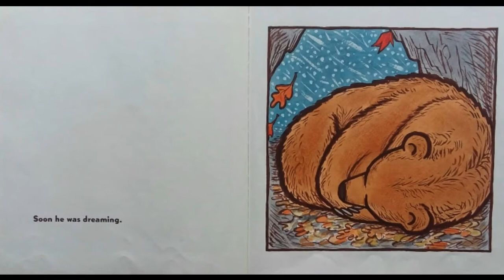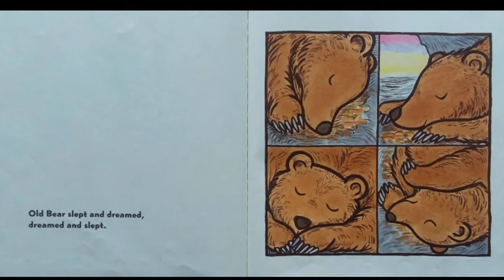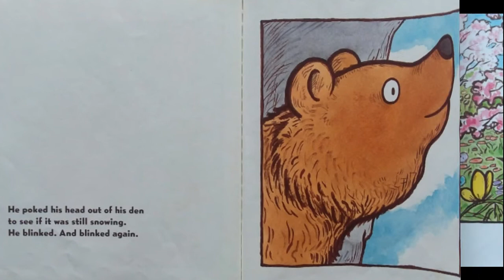Old Bear - Read Aloud (Calming Read Aloud)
Read to you Old bear. This book is a great Bedtime story. Hope you enjoy the book.